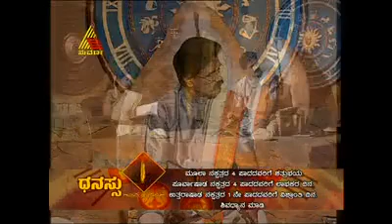Jyothirgamaya 06/29/12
Arulaalan Guruji's astrology in Suvarna Channel.